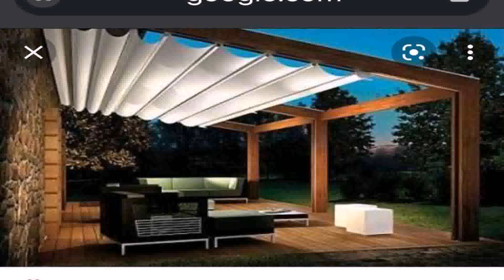Buy Car NY 5% DP